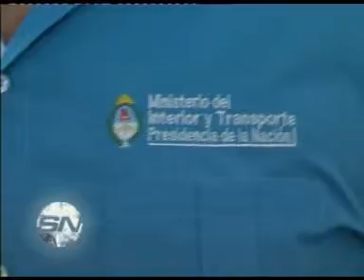Terminal de ommibus Retrasaron a colectivos por no cumplir medidas de seguridad